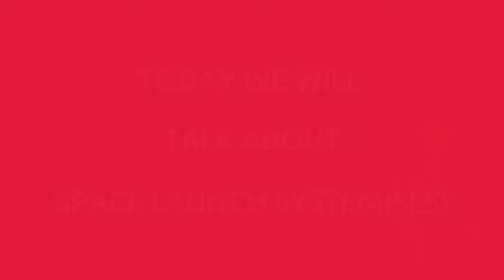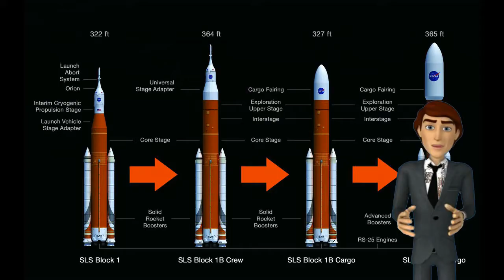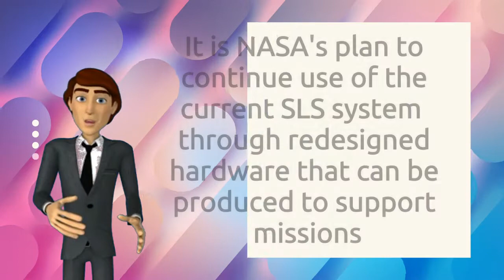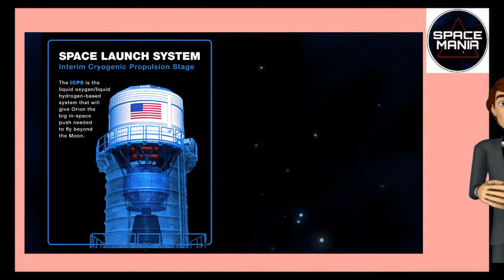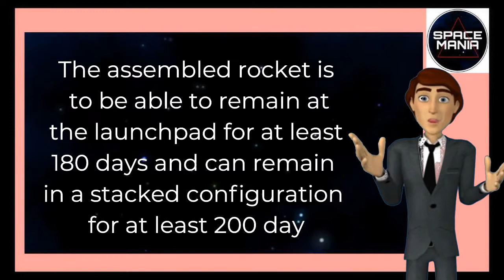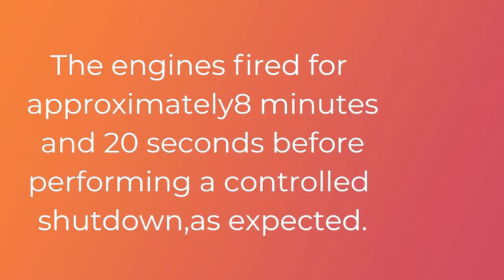NASA's most powerful rocket | SLS | Explained 🚀🚀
In this video, we will talk about SPACE LAUNCH SYSTEM
An overall look at SLS